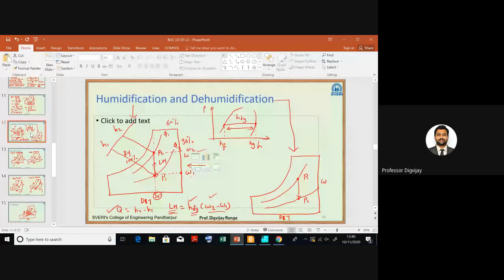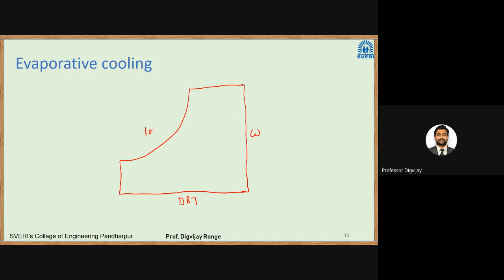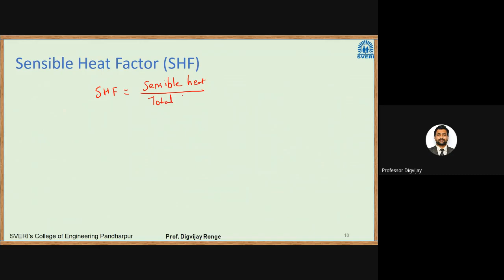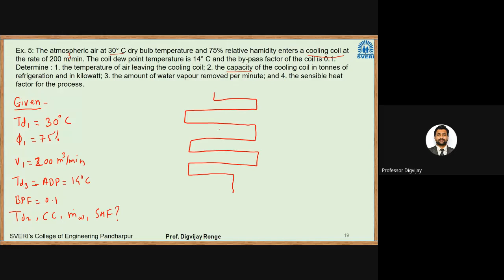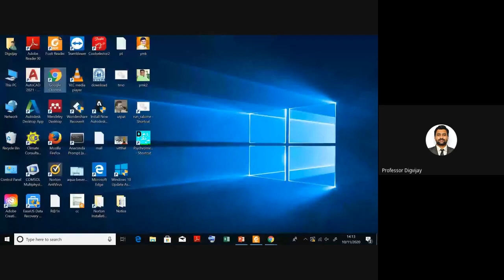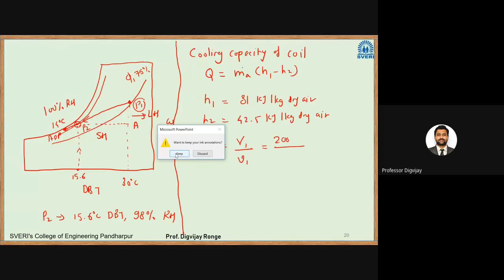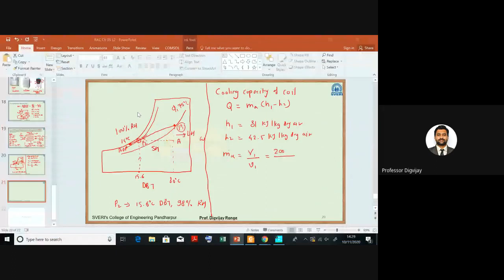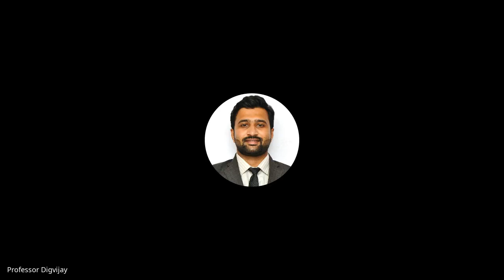RAC LECTURE 47 Psychrometry Numericals, Sensible Heat Factor